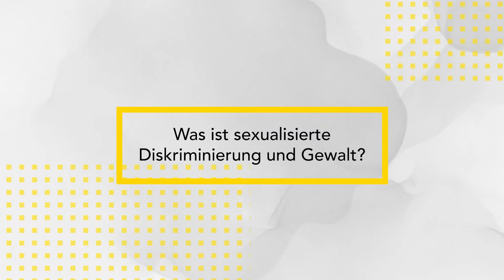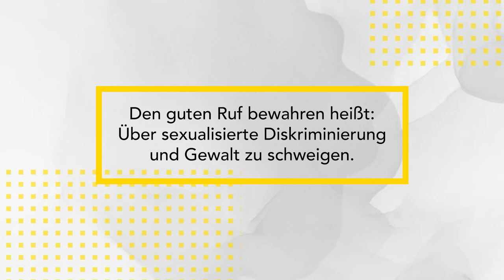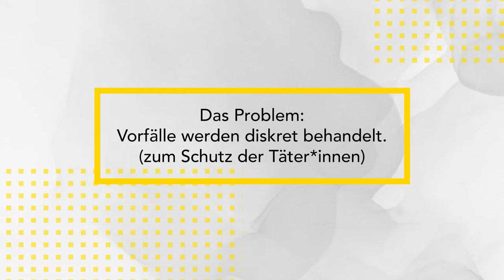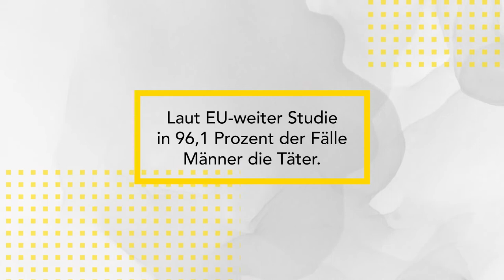Einführung in SDG | iMooX.at